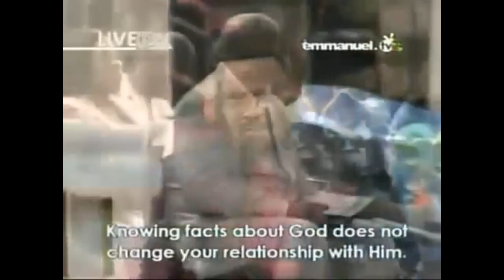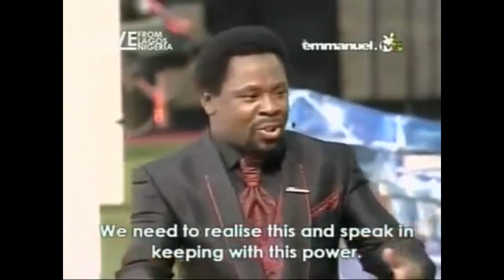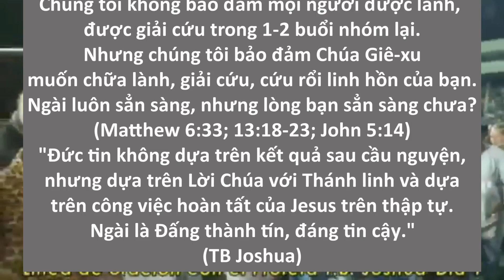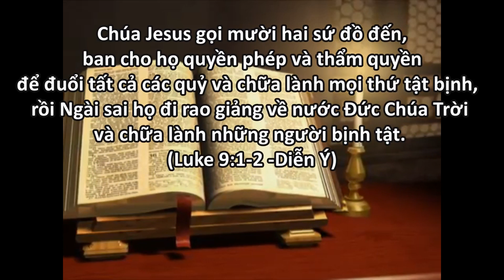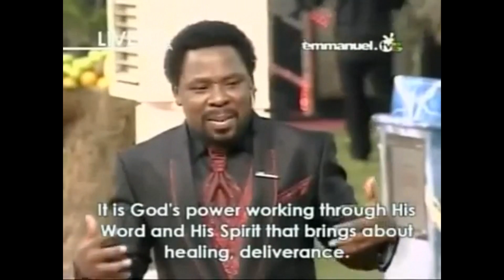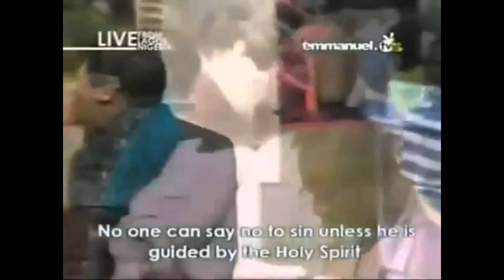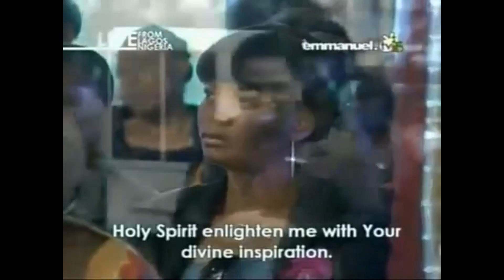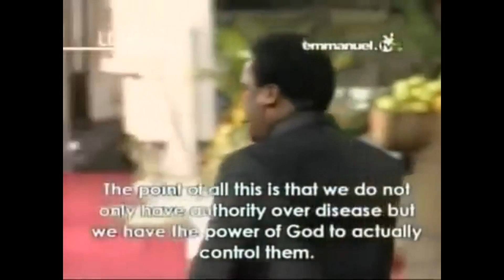ĐỨC TIN TIN LÀNH (135): -QUYỀN PHÉP VÀ THẨM QUYỀN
Vì nếu kênh nầy có trục trặc gì, thì vẩn còn videos ở kênh của các bạn.

Nhà tiên tri mục sư TB Joshua đang cầu nguyện chung TẬP THỂ (mass prayer), hay là cho từng người, để đuổi quỉ, chữa bệnh, bẻ gảy rủa sả nhân quả, tai nạn, khổ sở nghèo nàn, nợ nần tiền bạc, nghề nghiệp, cởi rối các nan đề, hóa giải cuộc sống, tình cảm gia đình xáo trộn, hóa giải tình cảm hôn nhân, luật pháp, tù đày, tội lổi, dâm dục, nghiện ngập, cờ bạc, trầm cảm (buồn bã, chán nản, tự tử) , v.v... cho mọi người khắp thế giới lần đầu tiên đến mỗi tuần, CỦNG NHƯ khán giả TRÊN MÀN ẢNH TRUYỀN HÌNH trong danh Jêsus. Quay trực tiếp mỗi sáng Chủ Nhật (giờ Mỹ/ chiều tối Việt Nam) “Hảy tha thứ, để được Chúa Trời tha thứ và nhậm lời”.

ĐẠO TIN LÀNH – MỤC SƯ- TIÊN TRI TB JOSHUA